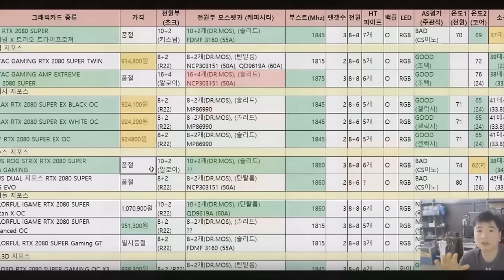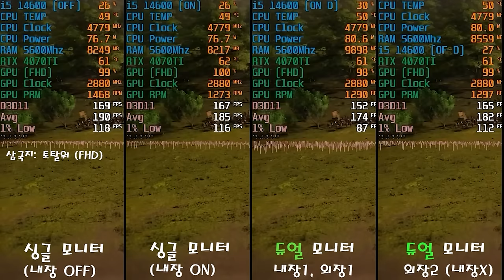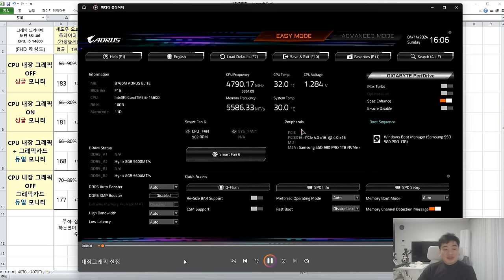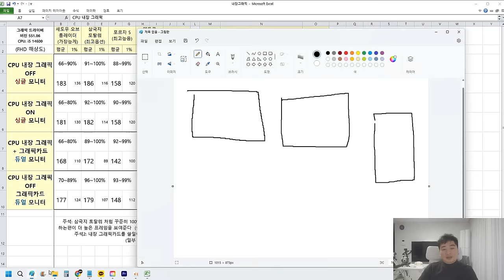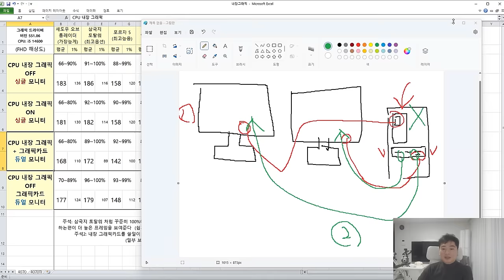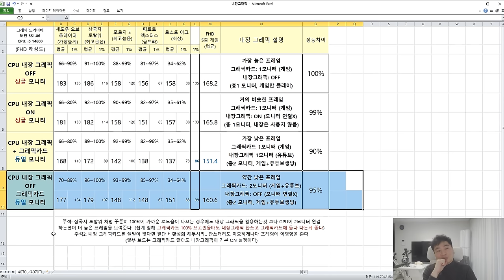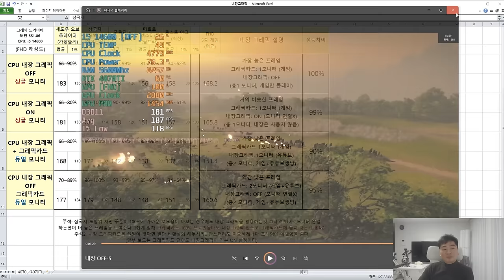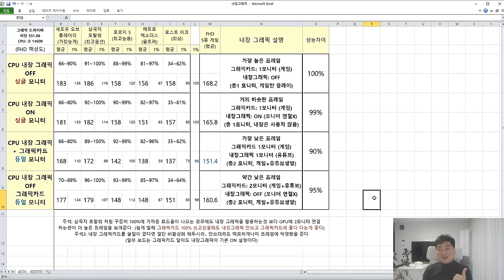내장 그래픽 잘못 쓰면 게이밍 성능 떡락!! -신성조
듀얼 모니터 사용자는 AMD고 인텔이고 필히 봐주시고..
내장 그래픽 있는 CPU쓰시는 분들도 한번쯤 같이 봐주시면 좋습니다!